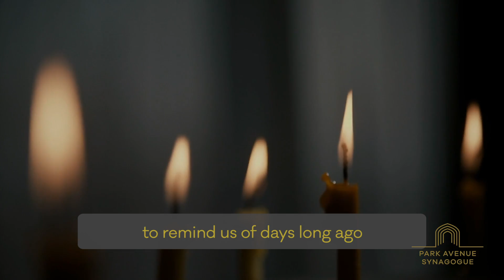Best Hanukkah Songs for Kids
My colleagues and I had a great time recording some Hanukkah music for children and I want to share that youthful spirit with you. I hope you spin, turn, and sing along with us to our favorite dreidel song ‘S’vivon’, that you join us to eat ‘Lots of Latkes’, and that you sing and dance with us about all the joy that this holiday can bring with ‘Hanukkah, Oh Hanukkah’!
Happy Hanukkah!!

Cantors Azi Schwartz, Mira Davis and Sydney Lazar
Arranged by Jason Weisinger
Music director: David Enlow
AV: Oscar Acevedo, Erik Van Batavia, Justin Goodman
Lighting Design: Wes Richter
Video Editing: Evan Schapiro